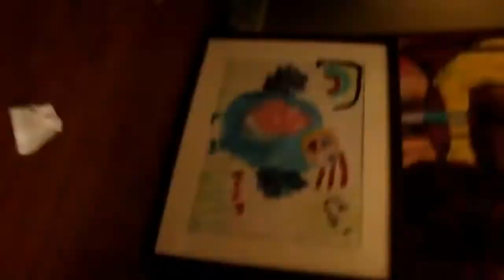Bastard plays his electric guitar AND FUCKING DIES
Mehdi Sadaghdar - ElectroBOOM